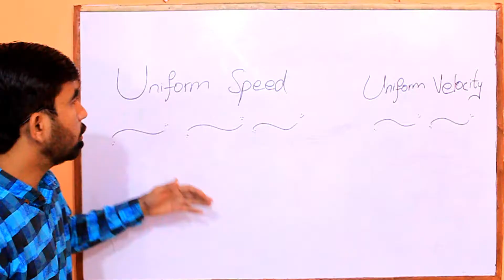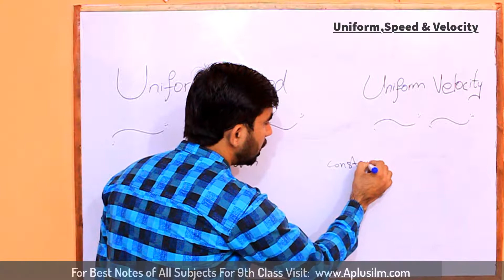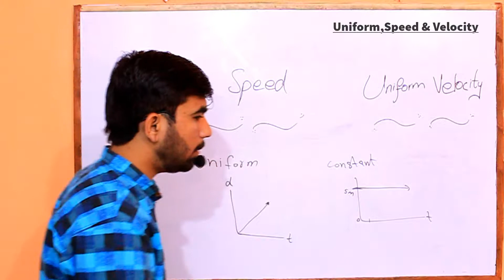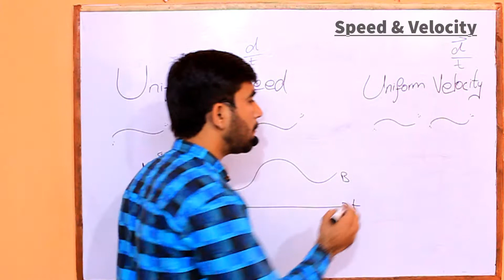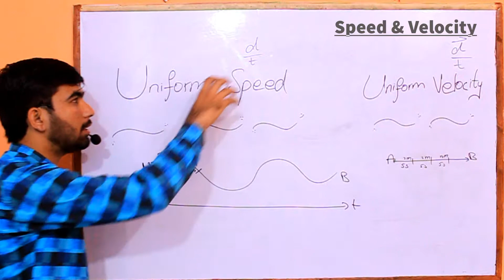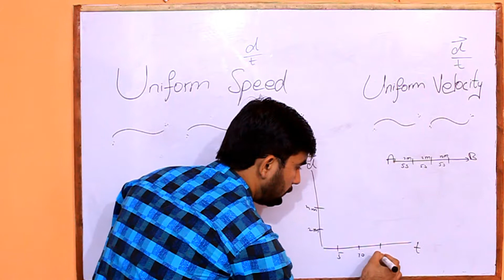9th Physics Chapter 2 Lec_6 Uniform Speed & Velocity.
9th Physics Chapter 2 Lec_6 Uniform Speed & Velocity with full explanations. For more visit our YouTube Channel Zindagi Ka Safar.
Topic Wise Lectures
9th Physics Chapter 2 Lec_13 3rd Equation of Motion.
coming Soon
  Chapter Wise Lectures
Unit:1 Physical Quantities & Measurement.
Unit:2 Kinematics
Unit:3 Dynamics
Unit:4 Turning Effect of Forces
Unit:5 Gravitation
Unit:6 Work & Energy
Unit:7 Properties of Matter
Unit:8 Thermal Properties of Matter
Unit:9 Transfer of Heat